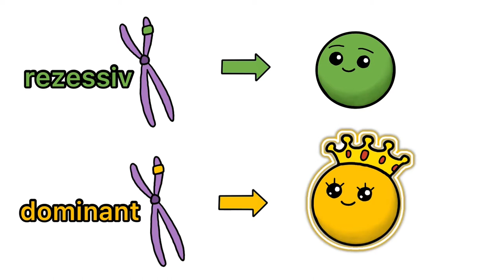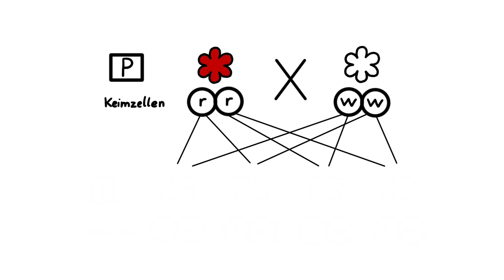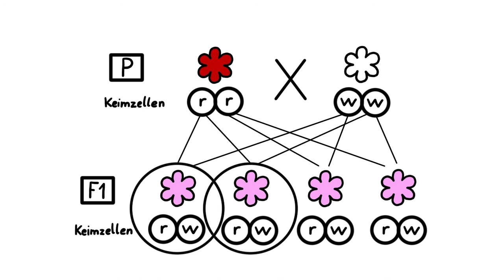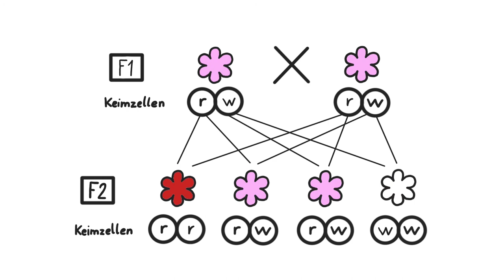Der intermediäre Erbgang